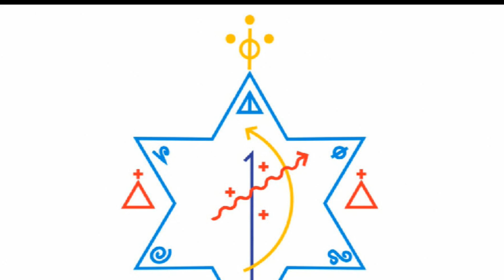Ponto de Firmeza e Sustentação para Vibração de Oxossi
Na sua aldeia
Tem os seus caboclos
Na sua mata
Tem a cachoeira
No seu saiote
Tem pena dourada
seu capacete
Brilha na alvorada